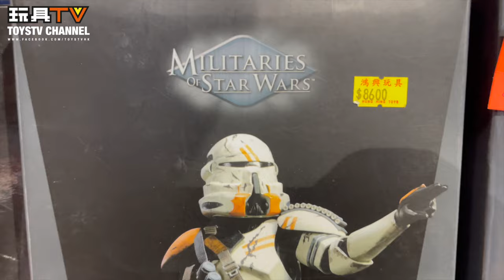「香港玩具購物攻略」鴻興玩具 銅鑼灣皇室堡 分店 2023 Toy Stores Winsor House @ Causway Bay TOYSTV Hong Kong Shopping Guide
Program host: DMS, Walker, David, Ricky, Ka, Lawrence, Lucas, Dick, Bryan
Produced by: Bryan Lo, Toyswalker-Dick.Po
Production: TOYSTV Production Team